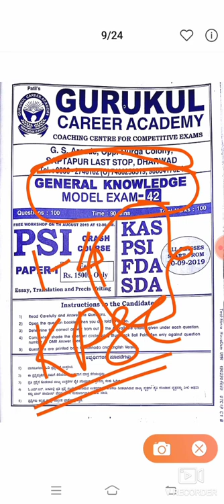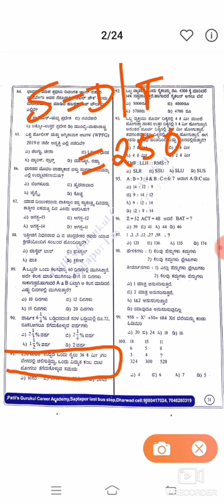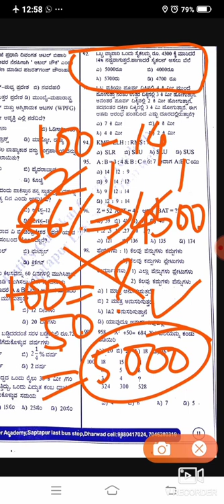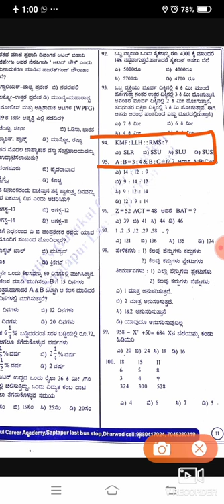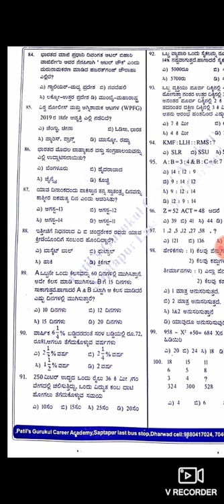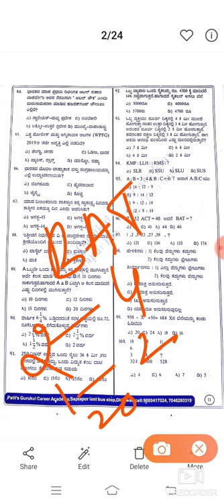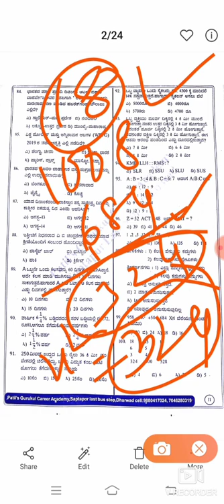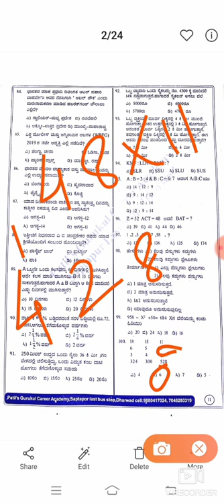GURUKUL MODEL GK-42 SOLUTION